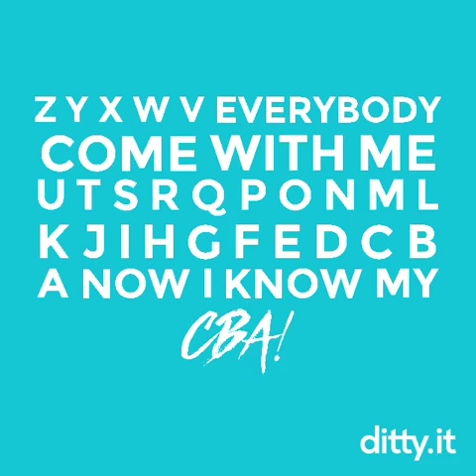The new and improved backwards alphabet song